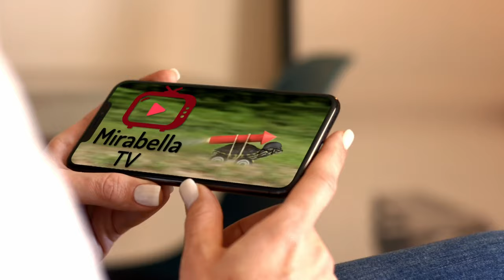Daddy Daughter Game Time Gang Beasts!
In this edition of Daddy Daughter Game Time, we are sharing our epic tournament to decide who is the champion of Gang Beasts! Daddy, or Daughter? Who will win?

Become a Member by clicking the Join button on our main page!